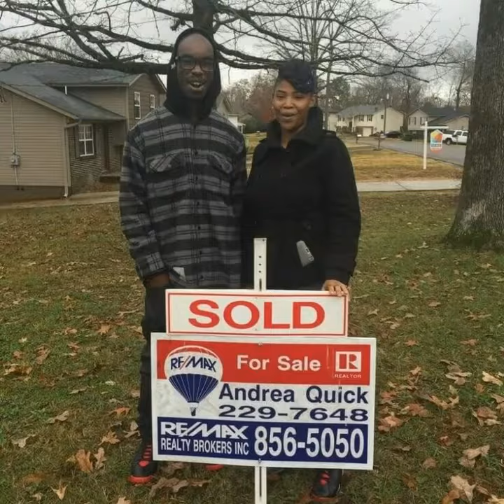TeamRogers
Happily ever